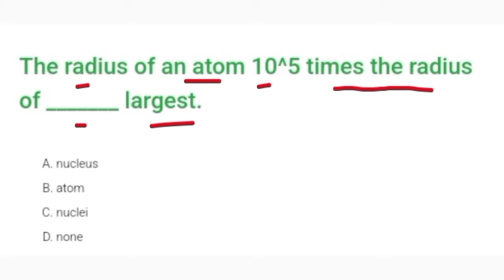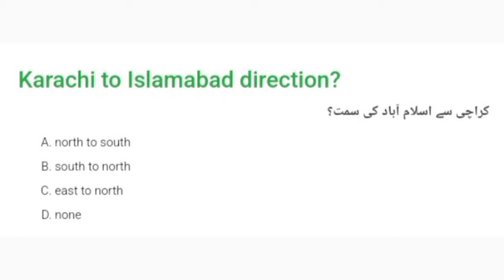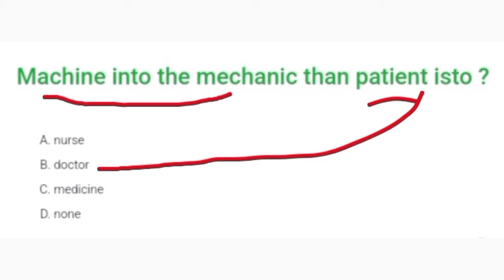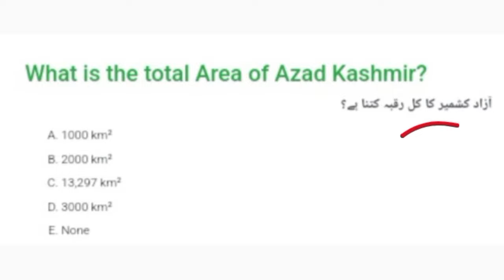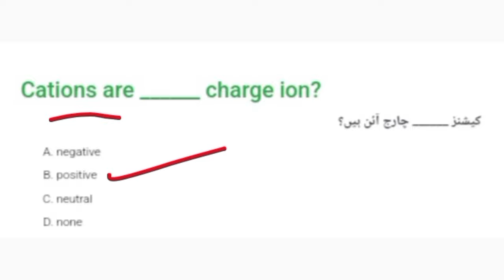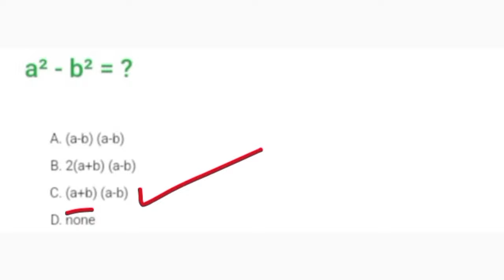Pakistan Navy Marine Experience Repeated Question ⁉️ 2023 For Navy Sailor Marine Test 2024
Pakistan Navy Sailor Marine Experience Repeated Question 2024.
Pak Navy Sailor Marine All Pak mix Experience Repeated Question Academic Part and Intelligence 2024,